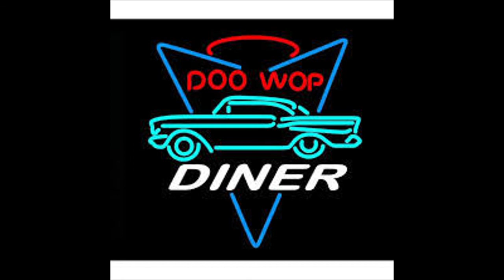KEYSTONERS MAGIC KISS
THE KEYSTONERS VOCAL GROUP,  THE MAGIC KISS,  RARE DOO WOP, DOO WOP MUSIC GENRE